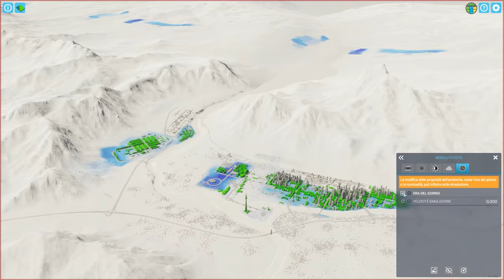Rivarola, by Simo26 | Cities Skylines 2 - CIttà in Mostra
Oggi esploriamo la citttà Rivarola, creata da Simo26!